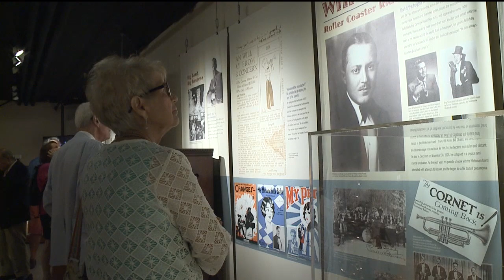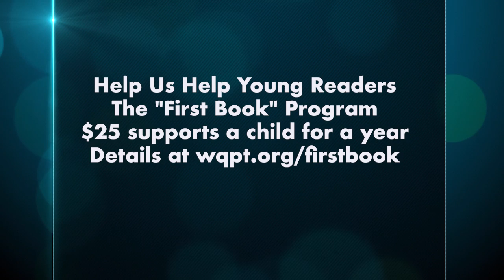The Cities | Dr. Reginald Lawrence | Bix Beiderbecke Museum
The Cities with Jim Mertens – Guests: Dr. Reginald Lawrence Rock Island-Milan School Superintendent talks about his new position in the Quad Cities and Howard Braren, President Bix Beiderbecke Museum discusses saving the exhibit from the recent flooding and re-opening at the RME.